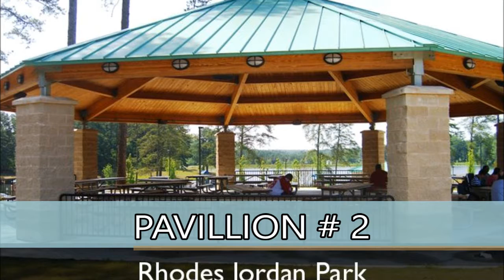HB WKLY JUN 3 FINAL